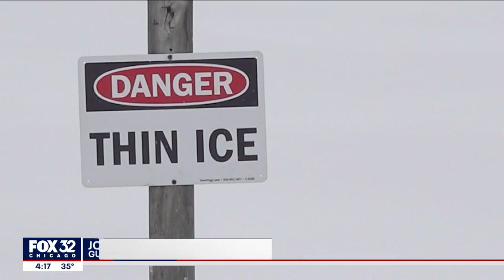Warm winter weather taking toll on seasonal businesses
Winter is supposed to be all about skiing, snowmobiling, ice fishing, but what do you do when the weather is just too warm? Mills Hayes has the story.